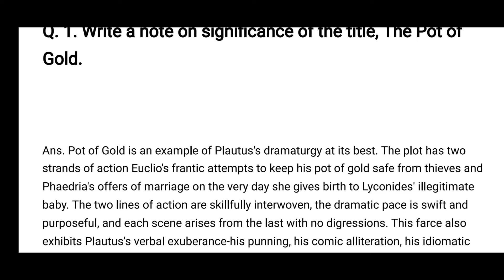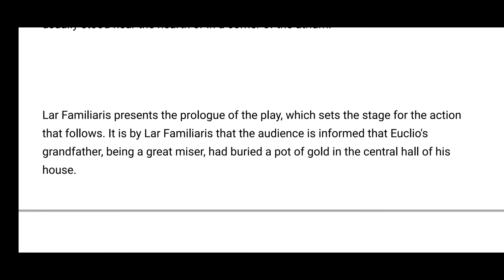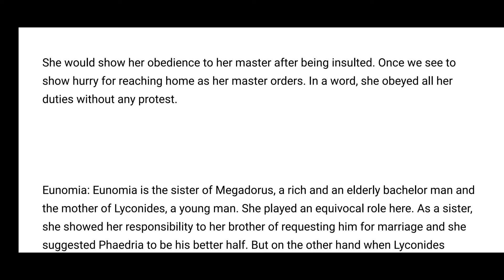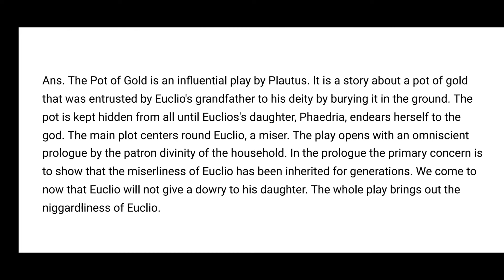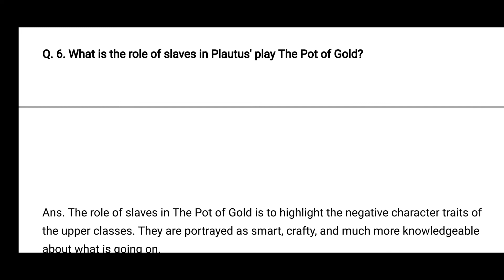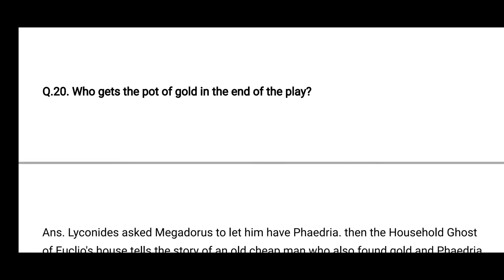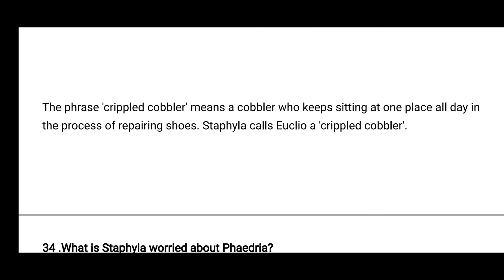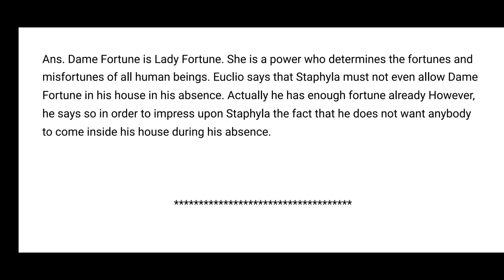The pot of Gold Questions And Answers | MORE QUESTIONS ANSWERS| BROJEN DAS ENGLISH